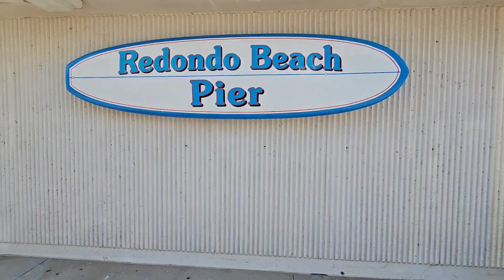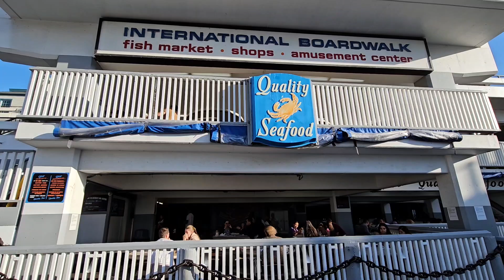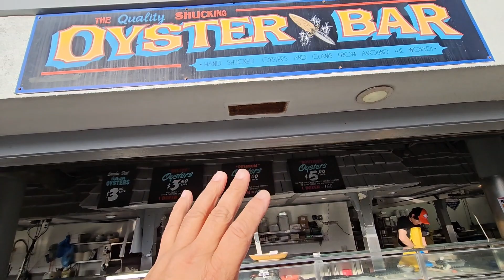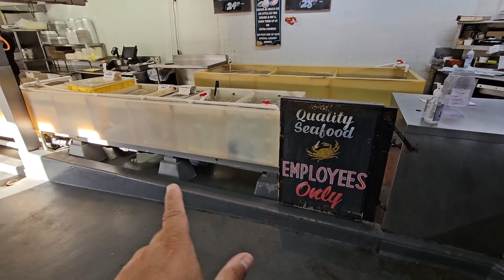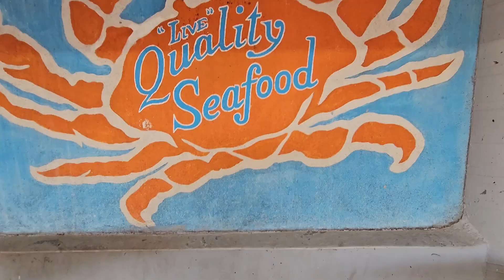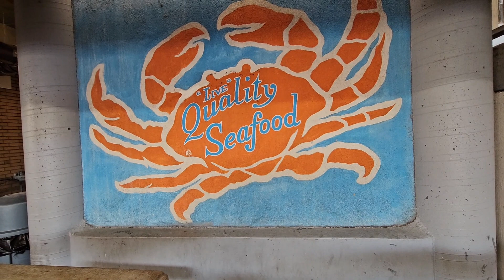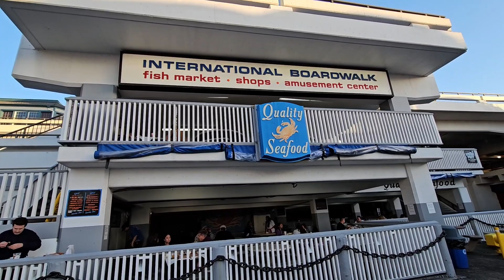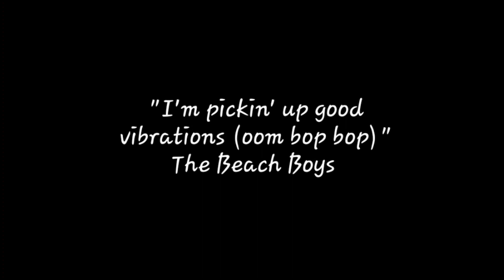Mr.Escobar - Redondo Beach - $60 Dinner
Mr.Escobar went for a walk. Got Hungry. Then, he  ate a $60 dinner on a Wednesday.